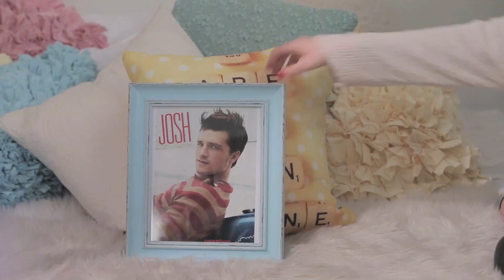DIY Your Life with Stilababe09 - Girls Night In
Meredith (Stilababe09) gives you the tips to become the BEST party planner EVER complete with nail art station, popcorn, and the perfect look!

To find out how to make Meredith's Yummy Caramel Popcorn click here!

To find out how to make Meredith's DIY Graphic Tee click here!

♥ Be a part of Seventeen - JOIN the SEVENTEEN NETWORK! ♥